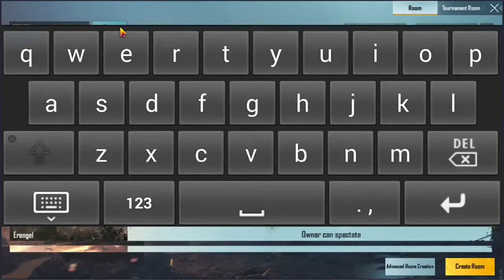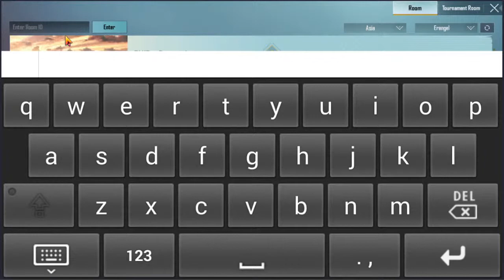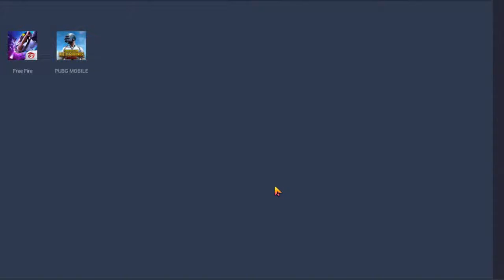let's Play COSTOOM ROOM // PUBG MOBILE Live With Suresh Gaming Nepal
Giveaway Video Link  click to Link  & Participate Royal Pass 16 Giveaway

Let's Play PUBG MOBILE ll Royal Pass 16 Giveaway ll Suresh Gaming

pubg live
pubg nepal live
gaming live
pubg gaming live
@MAYANK YT
@Dynamo Gaming
@4K Gaming Nepal
@Rasbhari Ke Papa
@8bit MAMBA
@8bit Thug
@Tanmay Bhat

HEY SG ARMY WELCOME TO OUR NEW VIDEO

SHARE YOUR RESPONSE IN COMMENT SECTION

SO PLZ DO A COMMENT

Pubg mobile
pubg
pubg lover
jai pubg
pubg create opening
pubg vpn trick free skin tamil
pubg vpn trick season 10
pubg vpn trick skin
pubg vpn hack
pubg vpn taiwan
pubg vpn trick new
pubg vpn android
pubg mobile vpn trick
pubg mobile vpn trick free gun skins
pubg mobile vpn rewards
pubg mobile vpn trick skin
pubg mobile vpn not working
pubg mobile vpn korea
pubg mobile vpn uc
free uc pubg mobile no verification
free uc cash pubg mobile
free uc and bp pubg mobile
how to get free elite pass in pubg mobile season 15
how to get free royal pass in pubg mobile season 15
how to get free rp in pubg mobile
how to get free rp card in pubg mobile
how to get free rewards in pubg mobile using vpn
how to get free ump45 skin
how to get free uc on pubg mobile no human verification
how to get free uc on pubg mobile in tamil
how to get free uc cash in pubg mobile without hack
how to get free uc on pubg mobile season 15
how to get free ump skin
free royal pass uc cash
free uc cash for royal pass season 15
pubg mobile free rp card
pubg mobile free royal pass card
how to get free royal pass card in pubg mobile
pubg mobile investigate los leonas
pubg mobile investiage rewards
pubg mobile investiage to get rewards
uph bhai
uph
ultimate perks hindi
uph army
pubg mobile free rename card,how to get free rename card in pubg mobile,pubg mobile rename card,rename card pubg,rename card pubg mobile,rename card pubg mobile free
pubg mobile new vpn trick to get free rename card
pubg rename card 3rd time
pubg rename card gift
pubg rename card kaise le
pubg rename card hack
how to change your name in pubg mobile 3rd time for free
how to get free rename card in pubg mobile 3rd time
how to get free rename card in pubg mobile without crew and progress missions
how to get free rename id card in pubg mobile 3rd time
how to get free rename card in pubg mobile vpn trick
how to change name in pubg
how to change name in pubg mobile without card
how to change name in pubg mobile without id card
pubg mobile free crate opening
pubg korean version crate opening
pubg premium crate opening